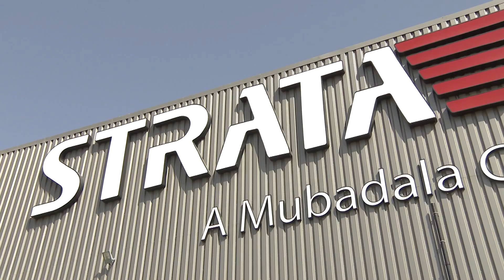Interview with Strata - Dubai Airshow 2023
Join Sam Chui as he speaks with one of Strata's Project Managers, Sara, at Dubai Airshow, delving into the company's innovative approach to aerospace manufacturing and their vision for sustainable growth in the industry. Discover how Strata is shaping the future of aviation through cutting-edge technology and collaborative partnerships.